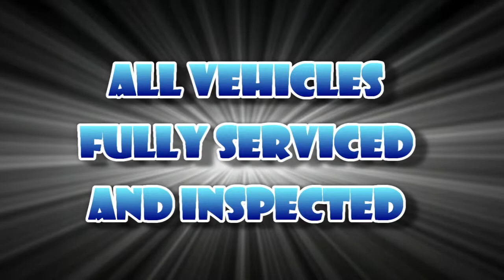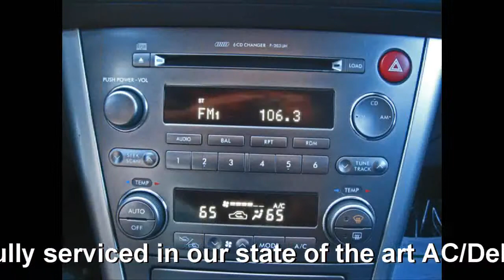2006 Subaru Outback 2.5XT Limited Wagon 30106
Like new condition 2006 Subaru Outback LTD 2.5XT. This car runs and drives just like new and has more than enough get up and go with a peppy 2.5Ltr turbo boxer engine and manual transmission. Loaded with many luxury items like leather heated seats, auto climate control, keyless entry, tinted windows, and extra large sunroof, driving this car will be something you look forward to everyday. The inside and outside are super clean and its in fantastic condition. Come on down and see this car before its sold and make sure to mention you found it online to get the lowest possible price. We can help with financing rates as low as 5.5% Bad credit no credit, we can help. Apply online with us. Yahoo IM name DukeCity777 / AIM Name ZiaWhsl